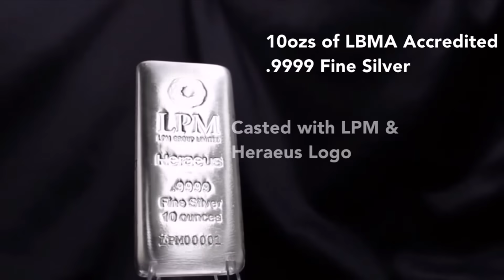LPM 10th Anniversary x Heraeus 10oz .9999 Silver Bar | LPM 10週年10盎司.9999銀條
The most awaited moment is finally here! This silver bar contains ten ounces of fine silver with an exceptionally high purity of 99.99 percent. Each of them also comes with a unique serial number and a certificate to verify their authenticity!

𝗔𝗕𝗢𝗨𝗧 𝗨𝗦
Established in 2012, LPM has grown to become one of the largest precious metals dealers in Asia today. We are committed to providing a reliable precious metals shopping solution with competitive pricing and an extensive product range.

𝗟𝗣𝗠 | 國家鑄幣廠官方合作伙伴及授權代理商